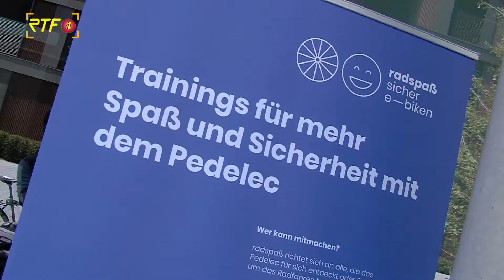Sicheres Fahren mit E-Bike und Pedelec: Sicherheitstrainings beim Landratsamt Tübingen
RTF.1 Nachrichten: Sicheres Fahren mit E-Bike und Pedelec: Sicherheitstrainings beim Landratsamt